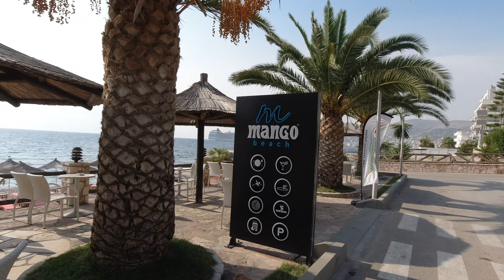Mango Beach Albania Saranda - комфортный европейский пляж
Mango Beach -  благоустроенный пляж недалеко от центра Саранды, южного туристического центра Албании. Mango это современный и комфортный пляж.